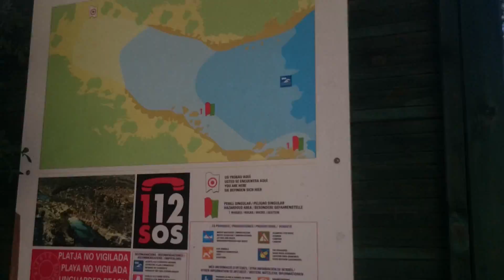El camino hasta llegar a la cala d' moro Mallorca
Vista desde la altura de la cala d' moro en Mallorca. Considerada una de las playa más espectacular de la isla para muchos. Espero que les guste. Si vienen a la isla tienen  que ir a conocerla